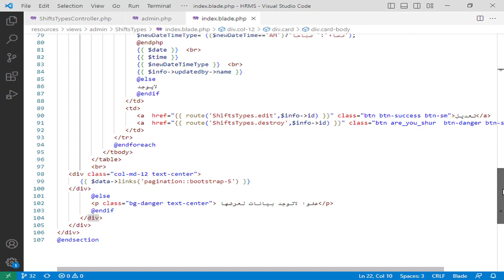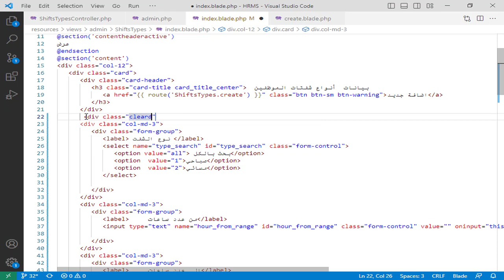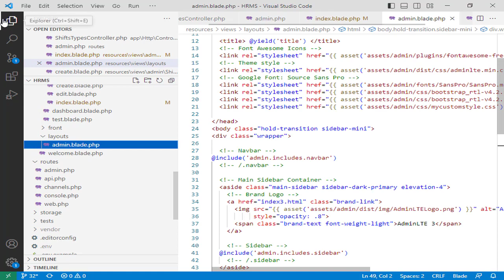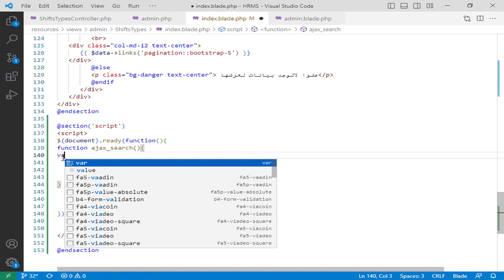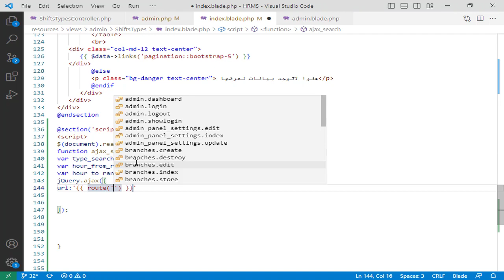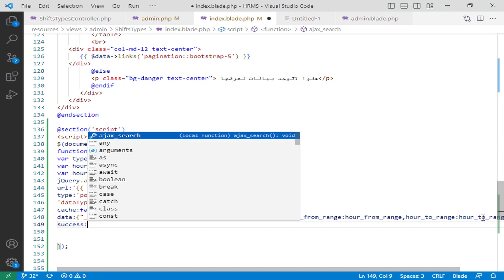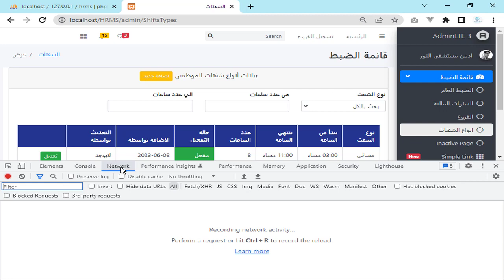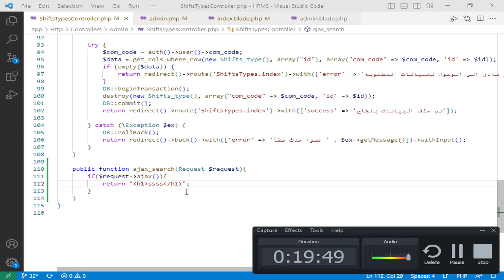33 - بحث اجاكس للشفتات - مشروع ادارة الموظفين لارافيل php laravel ajax search HRMS project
📌 في هذا الفيديو سنتعلم كيفية تطبيق بحث اجاكس (AJAX Search) لشفتات العمل داخل مشروع إدارة الموظفين، وذلك من خلال:

إنشاء خانة بحث ديناميكية للشفتات.
عرض النتائج فورياً دون إعادة تحميل الصفحة.
تحسين تجربة المستخدم وتسريع الوصول للبيانات المطلوبة.

📌 In this video, we will learn how to implement AJAX search for work shifts in the Employee Management System project by:
Creating a dynamic search input for shifts.
Displaying results instantly without page reload.
Enhancing user experience and speeding up data retrieval.